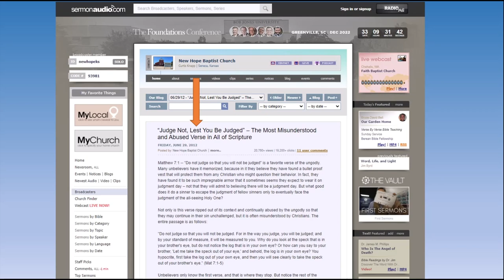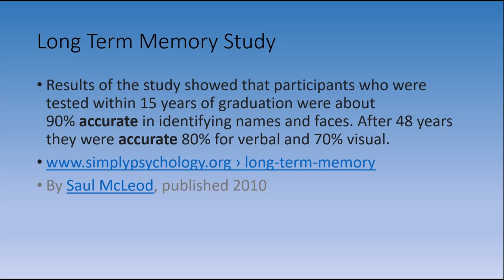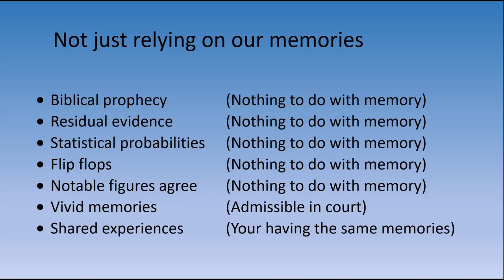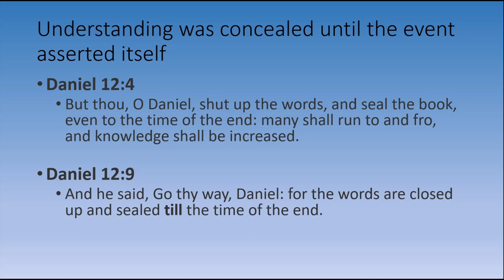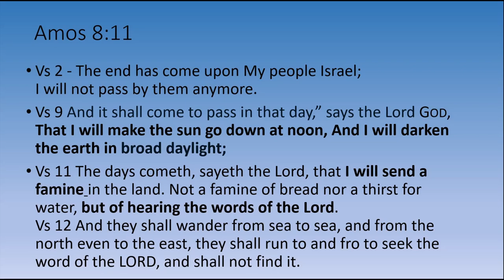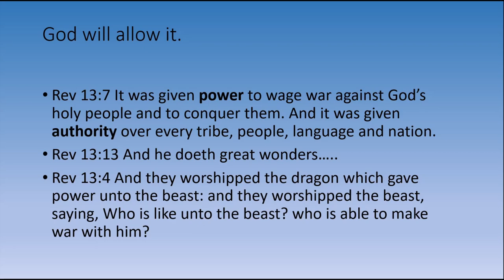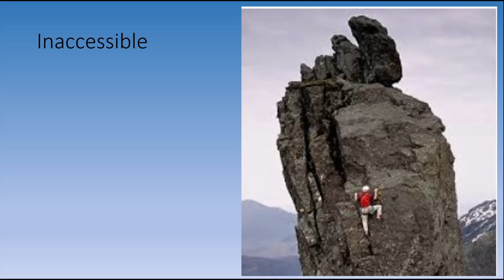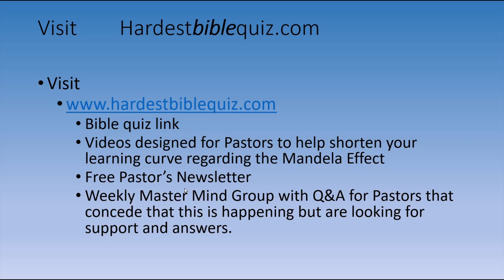A Mandela Effect Overview For Pastors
Cell Group
Monday at 7:00pm Eastern
Use FreeConferenceCall.com

State National Training
Tuesday at 8:00pm Eastern
Use FreeConferenceCall.com

Friday at 8:00pm Eastern
Use FreeConferenceCall.com

Contact John regarding Annuities and Life insurance